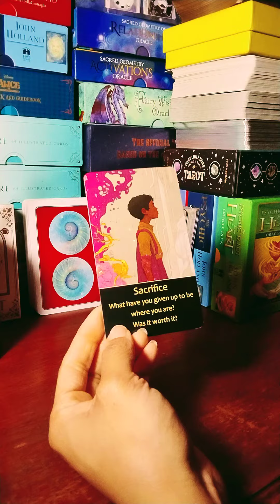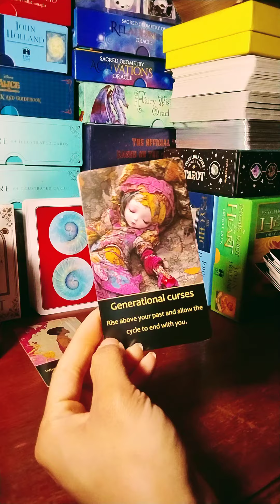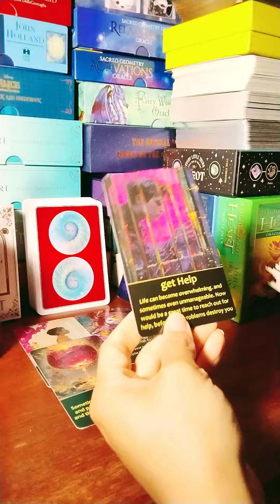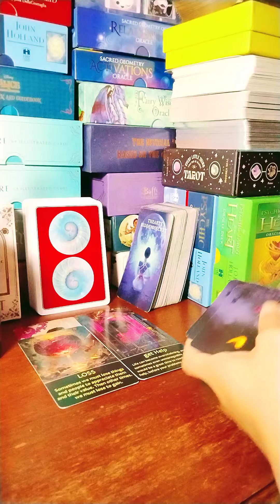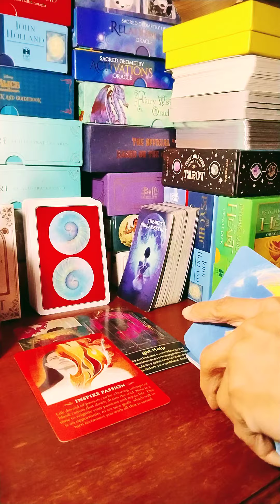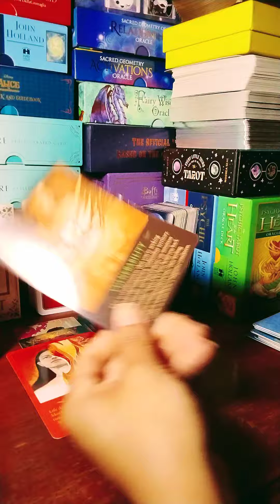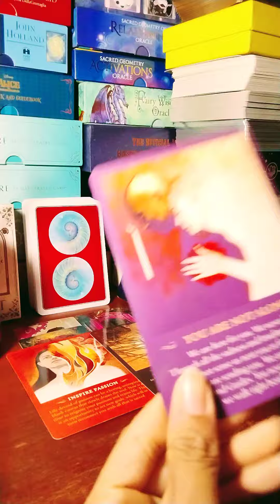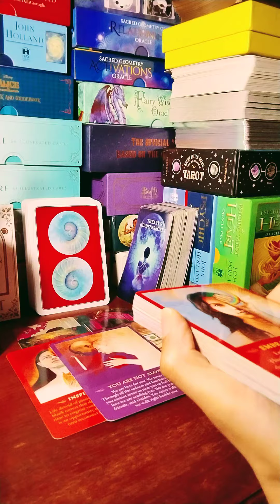VIRGO♍BREAKING GENERATIONAL CURSES.PART 1